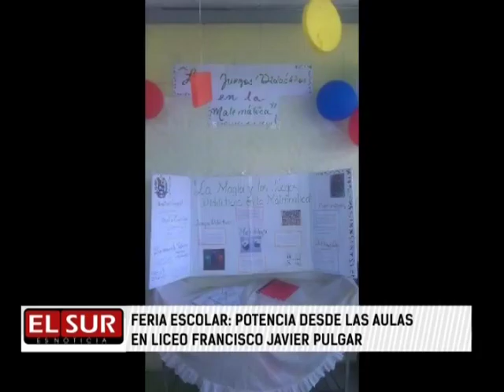Feria Escolar potencia desde las áulas en el Liceo Francisco Javier Pulgar